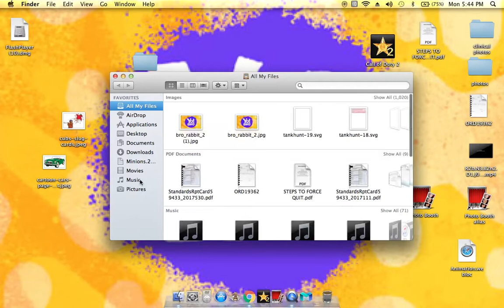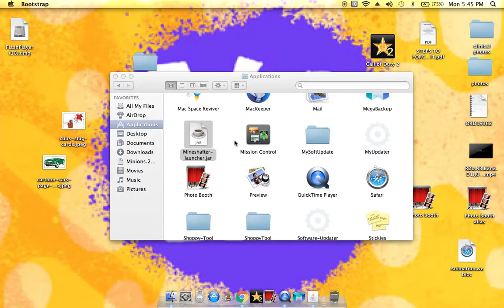Minecraft Part 1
Support my bros